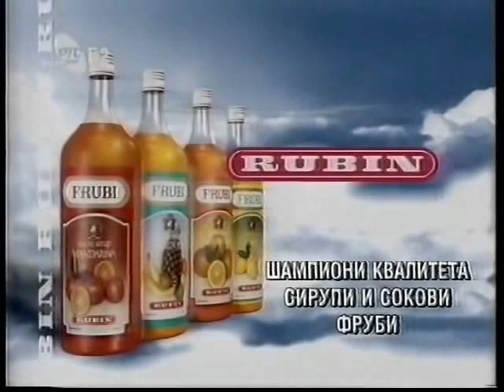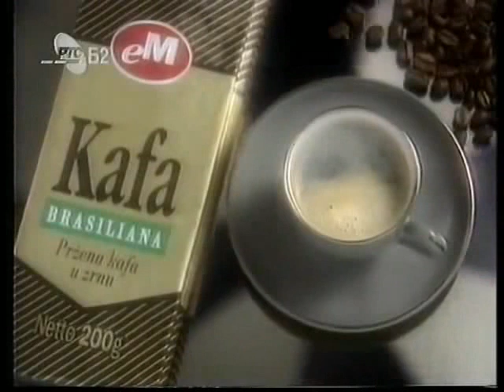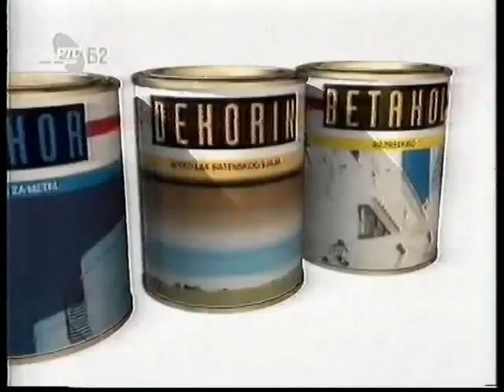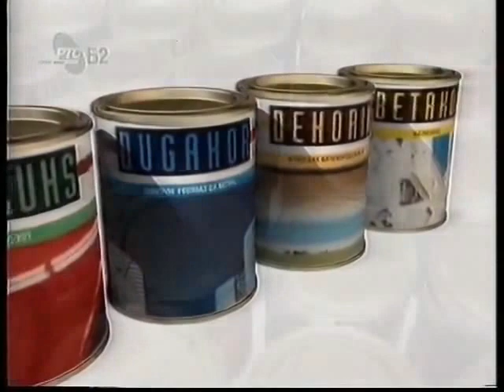RTS Beograd 2 - reklame, decembar 1994. (2. deo) Slow (1/2)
1. Boje i lakovi ("Zorka" Šabac)
2. C senf ("Centroproizvod" Beograd) (1)
3. "Litopapir" Čačak
4. Vina sa peska ("Podrum Palić" Palić)
5. Kravate ("Spiridon" Kragujevac)
6. Sokovi ("Takovo" Gornji Milanovac)
7. C senf ("Centroproizvod" Beograd) (2)
8. Italijanske kuhinje ("Simpo" Vranje) (1)
9. Ulja "Galax Korsantin 40" i "Galax Korsantin 100" ("NIS - Rafinerija Beograd" Beograd)
10. Dečija hrana "Dehrana" ("Tamnavac" Ub)
11. "PP banka" Beograd
12. Nameštaj "Family S" ("Draloni" Požarevac)
13. Sredstvo za potenciju "Sexa Norma" ("Queen Medicals" Beograd)
14. SZP "Zavarivač" Vranje
15. Sirupi i sokovi "Frubi" ("Rubin" Kruševac)
16. Klanica "Superior Meat" Belegiš
17. "Beobanka" Beograd
18. Italijanske kuhinje ("Simpo" Vranje) (2)
19. "UNC Holding" Beograd
20. Pržena kafa u zrnu "Em Brasiliana" ("Meridijan" Gornji Milanovac)
21. "Simpo - SIK" Vranje
22. Slani keks sa sirom "Sirena" ("Takovo" Gornji Milanovac)
23. "Fripak" Niš (1)
24. Industrija boja i lakova d.d. "Duga" Beograd
25. "Simpo - SIK Srpska industrija klamerica" Vranje
26. Film "Ulični psi" (distributer: "M Export-Import" Beograd)
27. "Fripak" Niš (2)
28. Fabrika kožne galanterije "Standard" Novi Sad
29. "IBG" Gnjilane
30. Zlatar "Žika & sin" Novi Sad
31. Krema "Jeenea" ("Džinić - komerc" Priština)
32. D.P. "Monting - energetika" Priština

Kopija videa Copy of RTS Beograd 2 - reklame, decembar 1994. (2. deo)